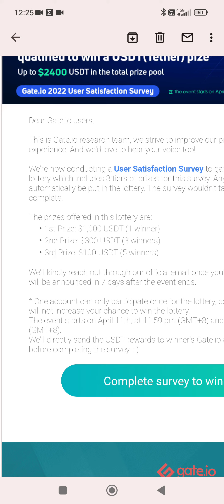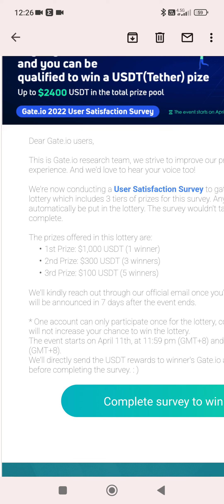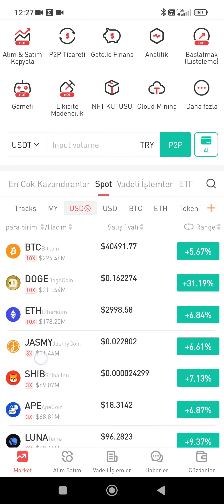Gate.io 2400 Dolarlık Anket Etkinliğini Kaçırma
Telegram sohbet odamıza katıla bilirsiniz. Odamızda adminlerimiz sizlere yardım için her zaman online oluyorlar.